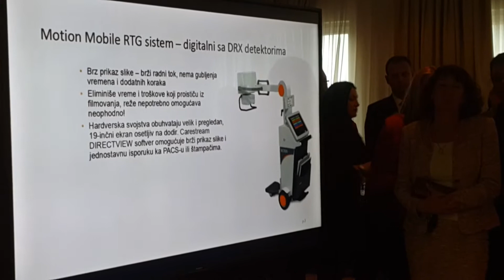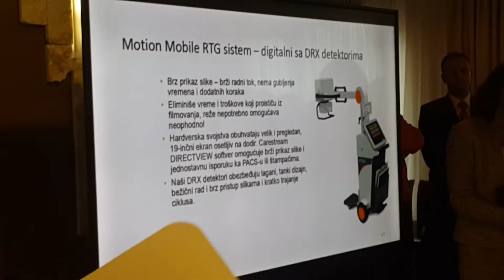Valerija Tot - Donatorski koktel za Opštu bolnicu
Valerija Tot obraćanje na donatorskom koktelu u hotelu Galleria Subotica